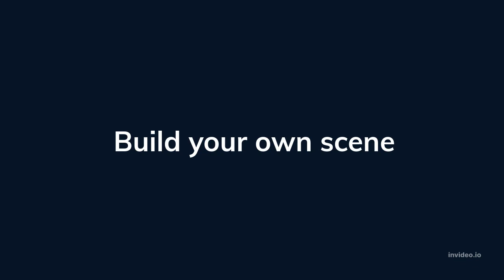Operation Dudula: They all attacked us at once. Police refused to assist because we are foreigners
We continue with witness accounts of migrants who claim they were attacked by xenophobic mobs in South Africa. The voice here is that of a victim of xenophobia in the West Rand.